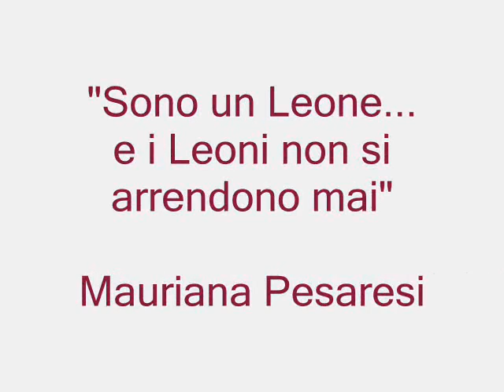Mauriana Pesaresi, il Sorriso più Bello del Paradiso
Laureata presso Università di Pisa
Ex-studentessa della Università dell'Aquila classe 2007

Sposata con Luca Nicotra

26 luglio 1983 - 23 Novembre 2008